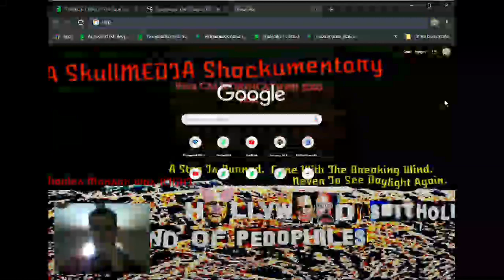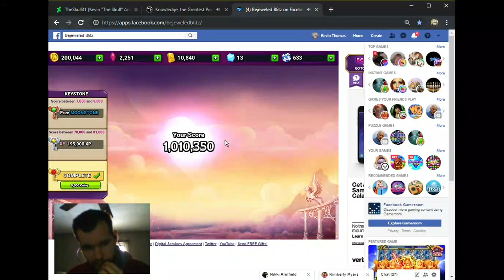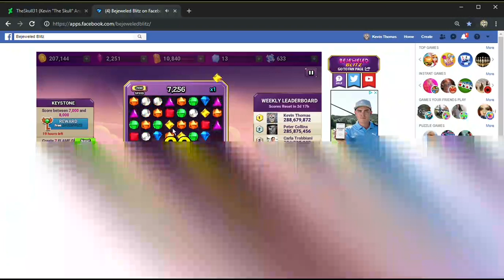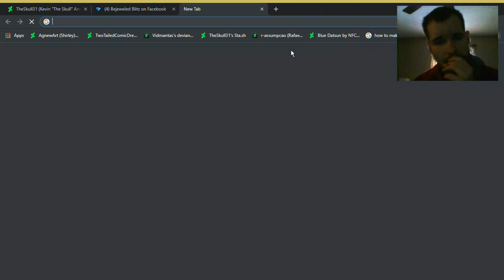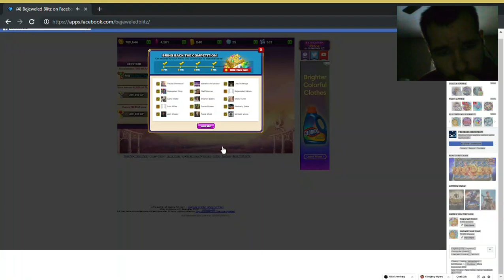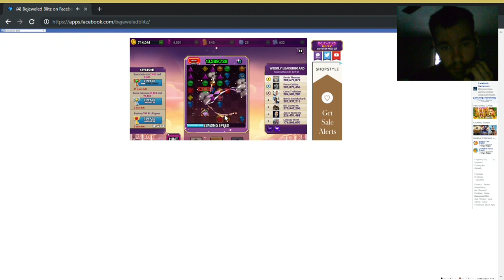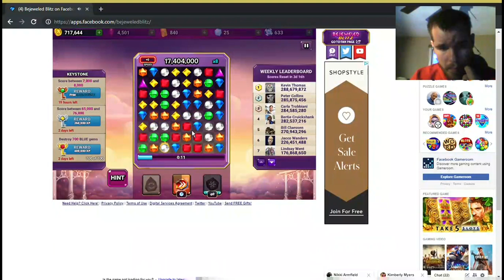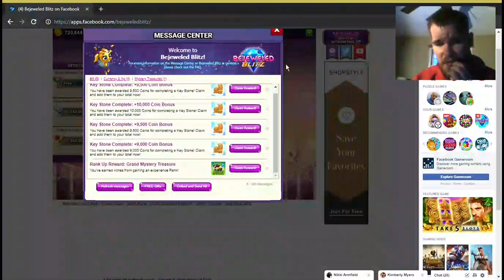SkullMEDIA Stream, No. 4 (All Blitzed Out)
This sums it all up quite nicely, I would say.